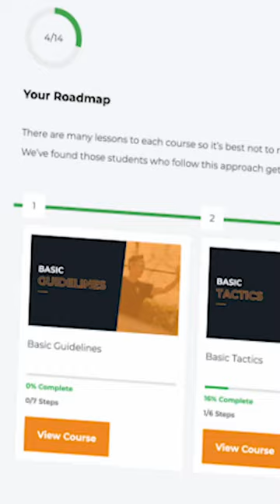Introducing our NEW online padel coaching platform!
🎾🌍 Introducing our NEW online padel coaching platform! Are you ready to take your padel to the next level? 📈
Our platform has hundreds of on-demand lessons, to help you improve your skills and reach your goals. 🥇
With personalised training roadmaps, you'll receive customised coaching and guidance that fits your individual needs and objectives. 🎯
Plus, join our global community of like-minded padel players and connect with other enthusiasts from around the world! 🌎